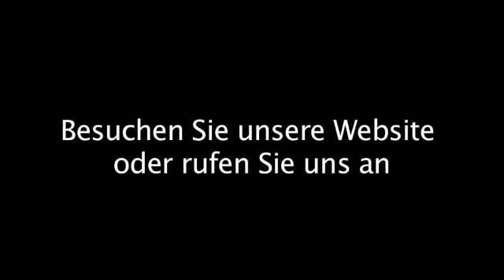Versicherung Ennepetal Volksfürsorge Bezirksdirektion Petra Klauß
Volksfürsorge Bezirksdirektion Petra Klauß in Ennepetal ist Ihre erste Wahl, wenn Sie nach Versicherung oder Versicherungen suchen. Für mehr Informationen erreichen Sie uns unter der Telefonnummer 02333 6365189 oder schauen Sie direkt vor Ort vorbei: Voerder Str. 47, 58256 Ennepetal. Besuchen Sie uns auch unter der oben genannten Webadresse!